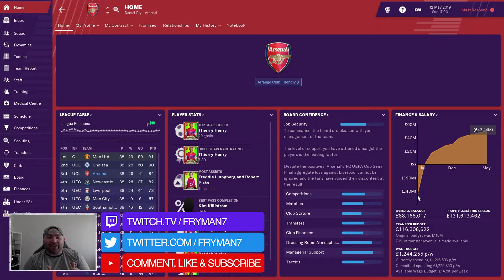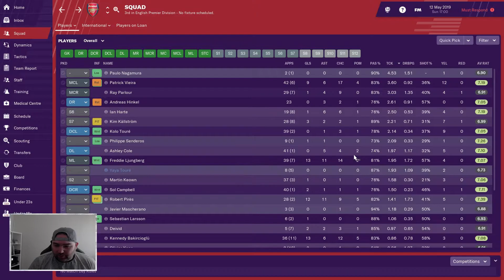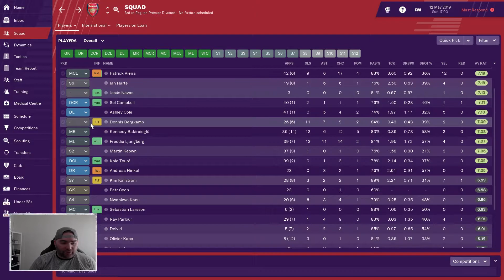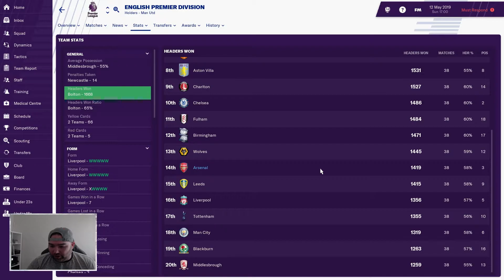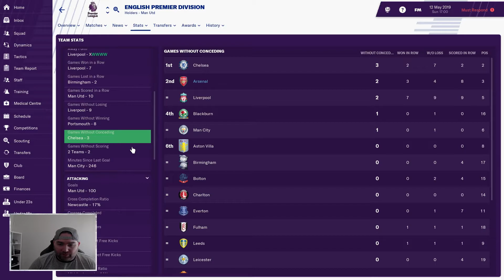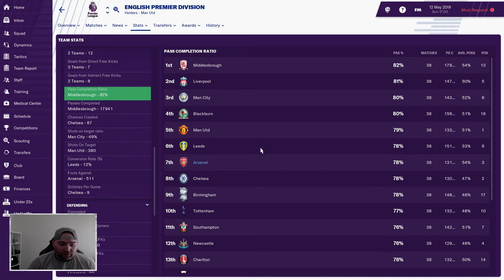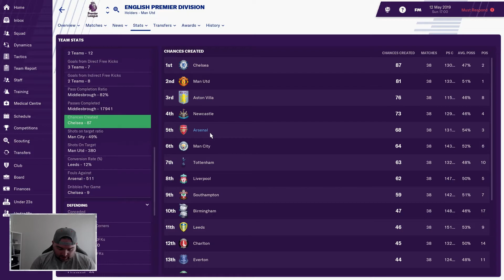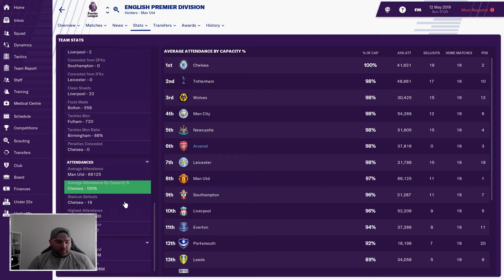FM19 | Arsenal | 03/04 Database | #11 – Season Review | Football Manager 2019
Welcome to my Arsenal save using the Mad Scientists 03/04 database.  I will be re-living the days when Arsenal won the league unbeaten! Can I replicate this feat? Join me and find out.
Episode #11 – Season Review looks at the data and statistics from our 1st season as Arsenal manager.
If you have not already done so, please follow the Mad Scientist on Twitter - @MadScientistFM – and download his 03/04 database too so you can have just as much fun as me playing this!  Thank you MadScientist for your 3 months of hard work to put this database together, amazing work!
Don’t forget to leave a comment aswell – it makes my day when you guys take the time to drop a comment or two on my videos, so let me know what you enjoyed or any tips you may have.

I have more FM content on my channel, so why not check out some of my playlists below: